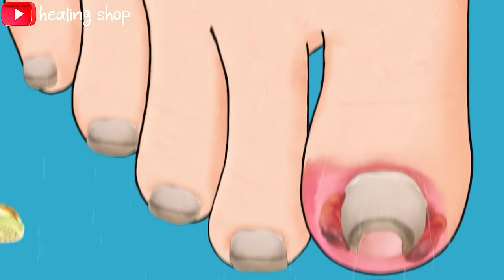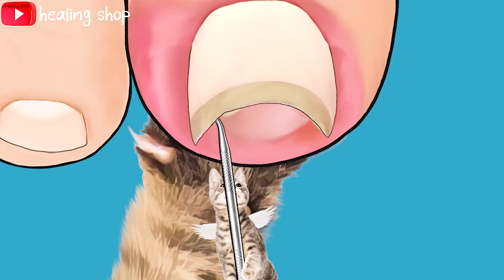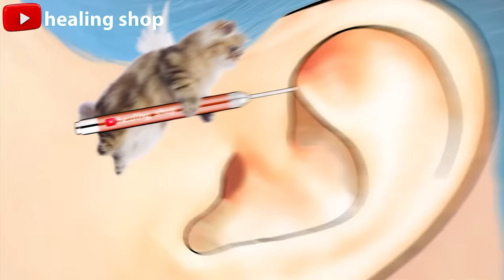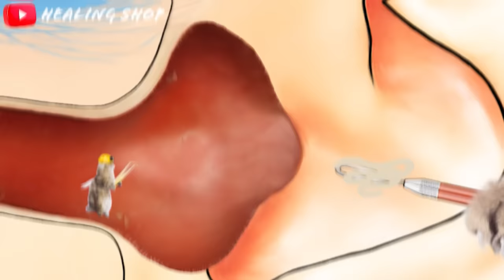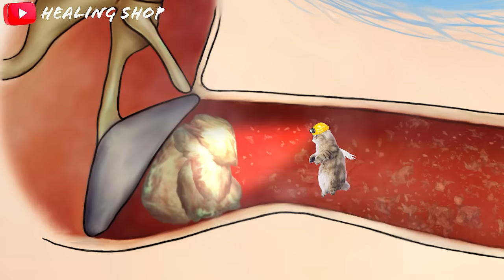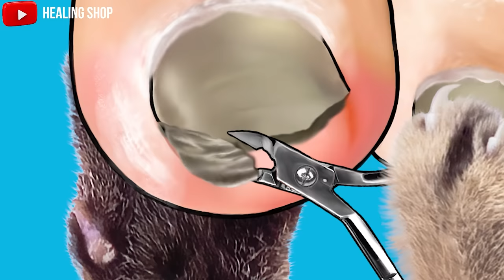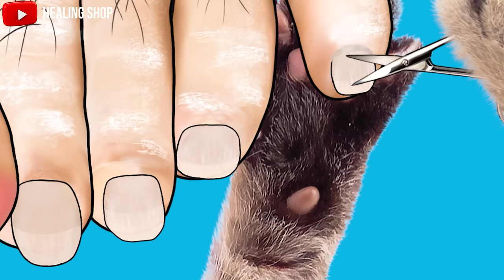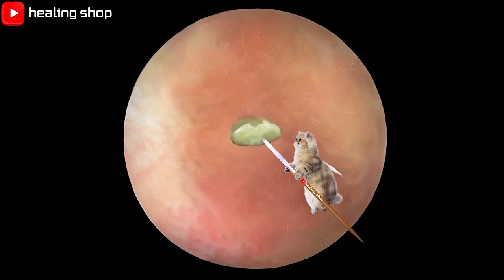[ASMR] Cool 'Tingle' Foot Care, Ear Cleaning Animation Collection (Ingrown toenail, ear cleaning )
This video is a collection of animations for foot care and ear cleaning.
If you want to see it all at once, please watch it with one click.
I hope you enjoy it, and I'm working hard on my next project, so please look forward to it^^ Thank you